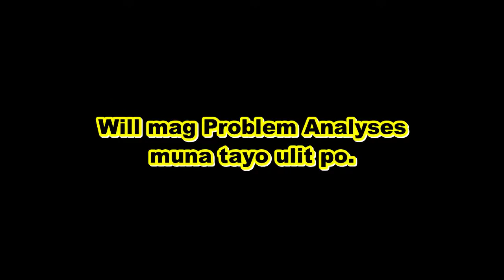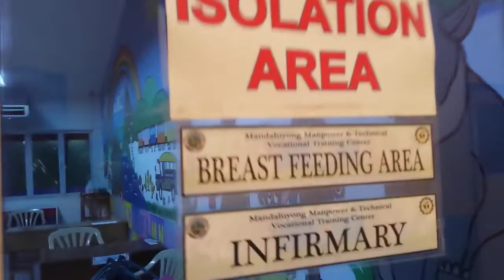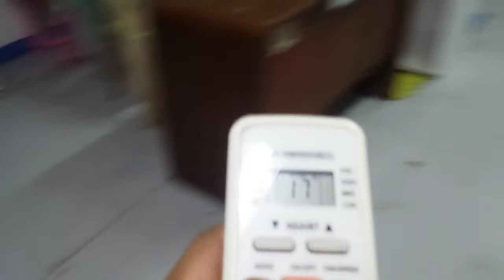RAC#115 video Bakit ka nag Yelo Evaporator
bakit naman Unit back job in 3rd time nag lalabasaan naba ang ang inyong mga sira ilan taon na din kasi ikaw na gagamit mag component mo nag hihinaan na din.